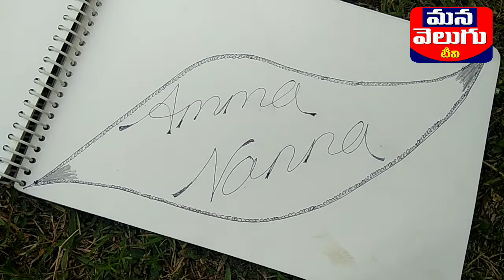Art by Archana